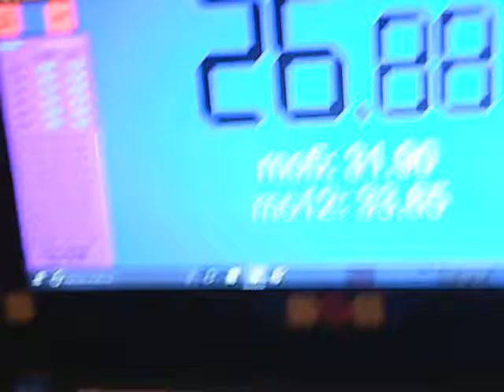After Harambe Glue | 26.88 Square-1 Single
I don't like squan